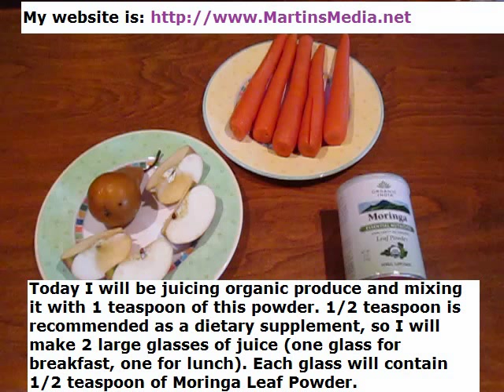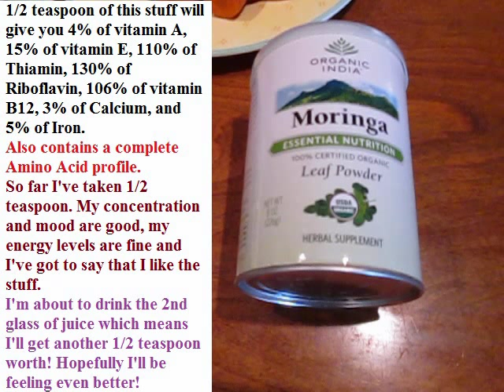Drink Supplement Review Moringa Leaf Powder with Carrot Pear Apple Juice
You can get this amazing green drink powder for cheap by going
Today I'm going to try and mix one teaspoon of this highly rated organic leaf powder with Organic Carrot-Pear-Apple juice. It was delicious and very effective (see the video for more information). All of my drink powder reviews can be found